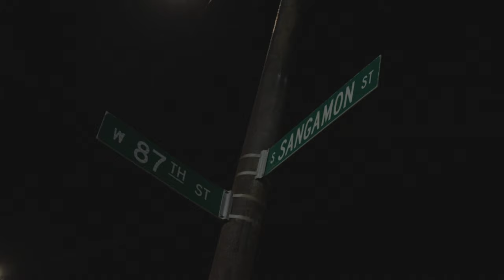CT JOE x BIG SLATT - HOW IM COMING (REMIX) |SHOT BY